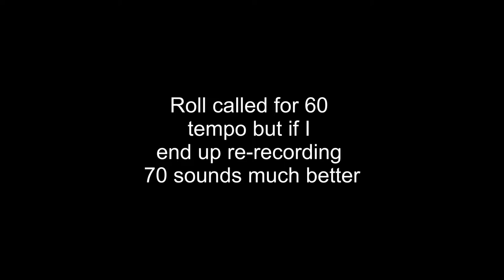Can - Can Dance - QRS # 9637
This was Qrs # 9637 The Can Can Dance Played by: J. Lawrence Cook

At the time of this recording this roll is only possibly available via back order: